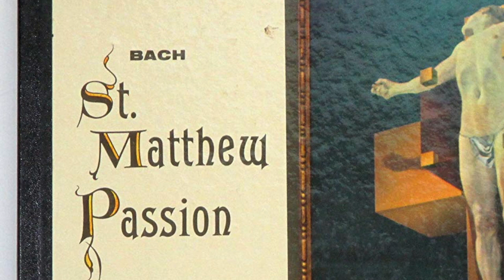Is there a 'right' way to play Bach's St Matthew Passion?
Rob Cowan compares recordings by Harnoncourt, Scherchen and Mengelberg.